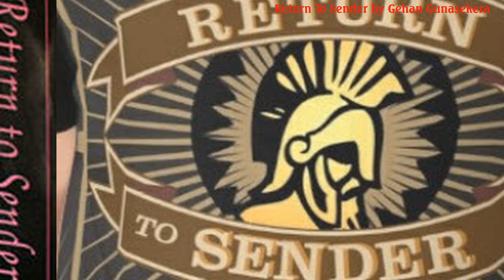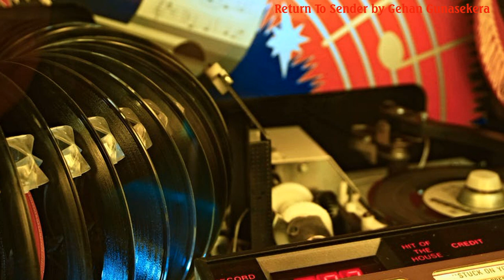Return To Sender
Recorded at Banora Studios, Banora Point NSW 2486 6th July 2019

In response to a request from Gail Wickremasinghe, I have recorded this song written by Otis Blackwell and Winfield Scott, recorded on the 27th of March 1962 and featured in The Elvis Presley Movie Girls, Girls, Girls.
Gerri Granger later recorded an answer song: "Don't Want Your Letters".
On January 8, 1993, the U.S. Postal Service issued a commemorative postage stamp honoring Presley. Many stamp collectors mailed envelopes, franked with this stamp, to fictitious addresses in the hopes that they would receive their letters not only postmarked with the first day of issue, but also with a "return to sender" postal marking!!
Vocals: Gehan Gunasekera
Musical Backings: Elvis Rebels